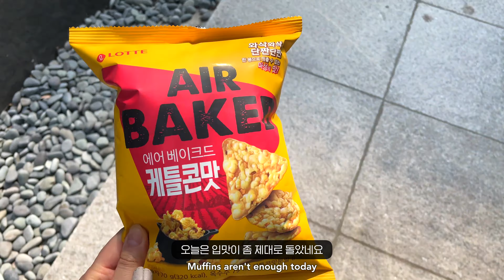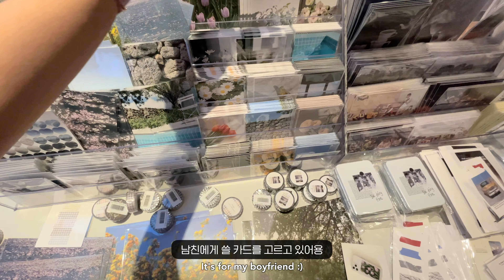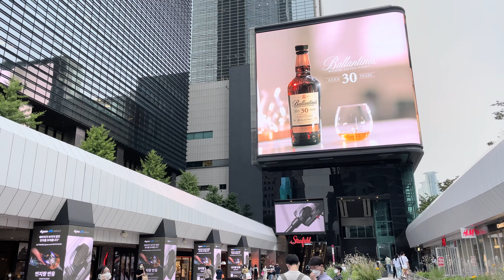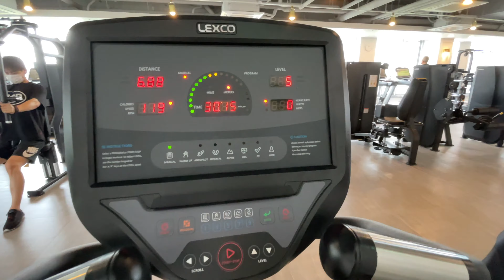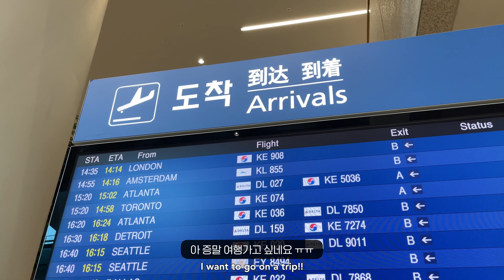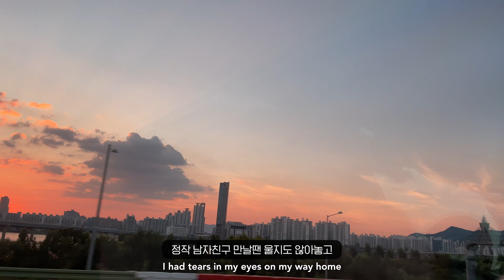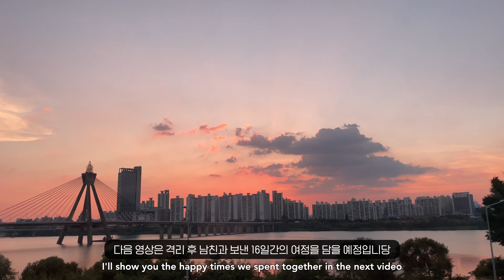1년 3개월만에 만난 영국인 남친 | 호텔격리 조공 준비 | 롱디커플 | 국제커플 | 삼성동 직장인 브이로그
우선 무릎꿇고 시작해보겠슴다 ㅠ  🙇🏻‍♀️ ㅋㅋㅋ

원래는 남친이 입국하기 전 or 입국후 격리해제전에 영상을 하나 올리고
잠시 쉬겠다 말씀도 예의있게 드리고 쉬려고 했으나

남친맞이 준비에 급격히 떨어진 김과장님 체력 +
날짜 잘못 계산해서 예상보다 하루일찍 격리해제된 남친 때문에 ㅋㅋ
남친이 한국에 머물렀던 한달은 그렇게 영상을 올리지 못했어요 ㅠ

하지만 남친이 다시 영국으로 돌아간지 어언 3주째가 되서야 영상을 올린것은 할말이 없쯥니다 ㅠ ㅋㅋ

이게 언제찍었던 영상인지도 가물가물 하지만;;
겨우겨우 연결해서 평소보단 약간~ 긴 영상으로 돌아왔어욤 ㅎㅎ

남친만나기 전 준비하는 과정을 담았구요
1년 3개월만에 만난 남친을 영상끝에 담아봤어용!

다음 영상은 남친과 보낸 휴가기간을 올릴 예정인데
사실 조큼 힘들었어가지고 ㅋㅋㅋ 영상을 마니 못찍었더니...
한회 분량이 나올지 모르겠네용 ㅎㅎㅎ

그럼 주절주절 말이 많았는데
다음 영상은 정신차리고 제시간에 찾아올께용!